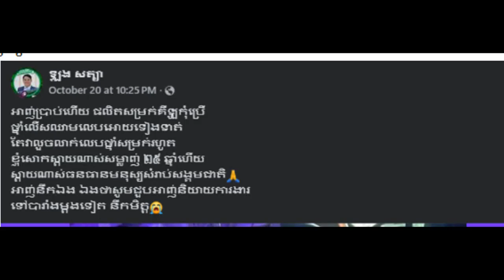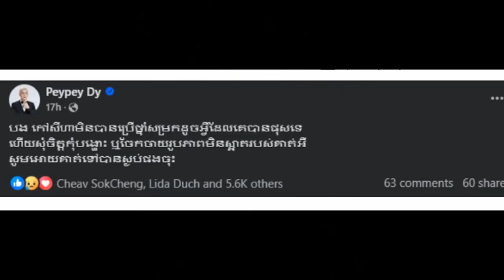A famous social media Mr.PeyPey Dy post say about Mr.Koa seyha